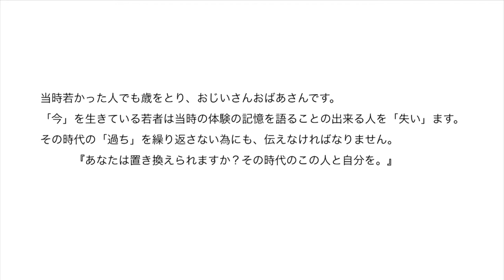今と今 'Now' and 'Now'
『今と今』
作品名『今と今』は戦争体験をした4人のナラティブ映像である。
リビングルームのダイニングテーブルに座り、語り合っているようなインスタレーションを設置した。
戦争体験者4人の語りを撮影し、当時の年齢など共通点のある若者に語ってもらった。この事から戦争体験者と鑑賞者自身また親しい人物たちなどと置き換えができるよう試みた。
The title, 'Now' & 'Now' is the narrative pictures by the four survivors of war. I set up the installation where they were sitting at a dining table, and talking together in a living room.
I recorded their narration in film, and then I recorded the narration of modern young people in the same generation as those who survived the war at that time, in addition the appreciators are expected to stand in  the same position as those survivors of war so that they may put themselves in their place in the war time.

当時若かった人でも歳をとり、おじいさんおばあさんです。「今」を生きている若者は当時の体験の記憶を語ることの出来る人を「失い」ます。
その時代の「過ち」を繰り返さない為にも、伝えなければなりません。
　『あなたは置き換えられますか？その時代のこの人と自分を。』

People, who were young in ‘those days’, are growing old and will not live too long anymore.
The young people of today will ‘lose’ the connection with the memories of those days.
We have to pass down their stories and learn from their mistakes, so that these ‘mistakes’ will not be repeated.
Try to put yourself and your family, friends, classmates, neighbours, into their situation.

From them to others
From them to everybody
From them to all of you
From them to you
Their story can be/could be your story
You could be them
Connecting the past to the future

成松辰彦　Tatsuhiko Narimatsu

2015年8月15日。戦争で命を落とされた方々、またこの作品において戦争体験者撮影にご協力していただきこの展示会期中に亡くなられた安田さんを追悼いたします。